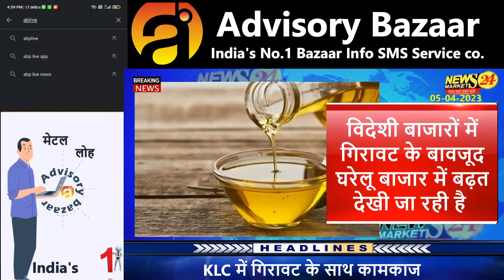सोया पाम वनस्पति का बाजार कितना होगा तेज || आज का सोया पाम आयल रेट || NewsMarkets24​​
In this video, we'll be discussing the latest soyabean prices in the market and Rate in 1. LT, 15. LT, and NewsMarkets24.

NewsMarkets24 is a website that provides latest news about agricultural products including soyabean. So, in this video, we'll be discussing the latest soyabean prices in the market and Rate in 1. LT, 15. LT, and NewsMarkets24.

YOUR QUERY
खाने का तेल हुआ भयंकर सस्ता
 सोया पाम का रेट
खाद्य तेल बाज़ारों में आगे तेजी या मंदी
ncdex
krishi darshan news
krishi darshan
soyabean bhav today
commodity trading
ncdex24